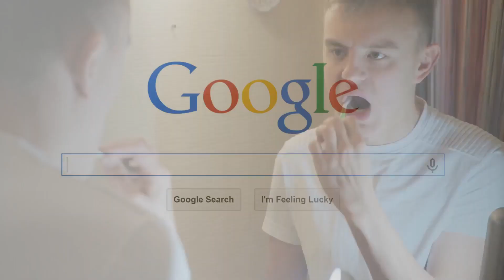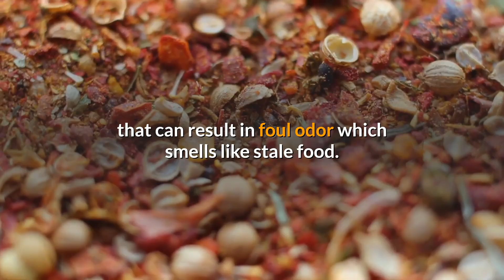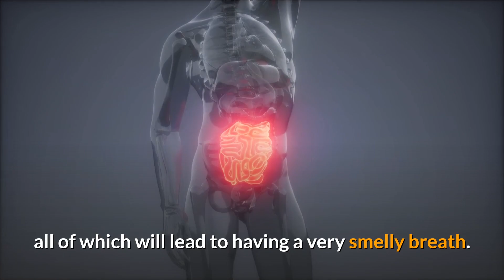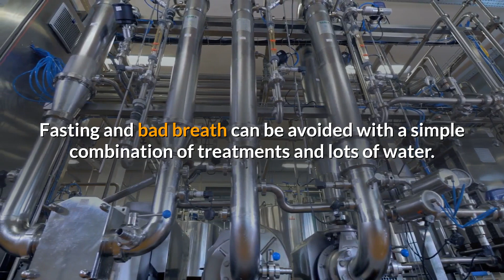Fasting And Bad Breath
Fasting is the act of voluntarily abstaining from food or drink for a certain period of time. It is commonly practiced for religious, spiritual, or health reasons. There are various types of fasting, including intermittent fasting, water fasting, and juice fasting. During a fast, the body enters a state of ketosis, where it begins to burn stored fat for energy. Fasting has been linked to numerous health benefits, including weight loss, improved insulin sensitivity, and reduced inflammation. However, it may not be suitable for everyone, and individuals should consult with a healthcare professional before embarking on a fast.

If you are interested to find out more, you can